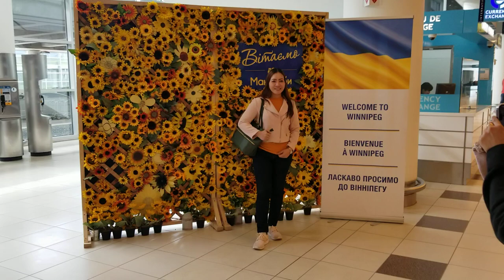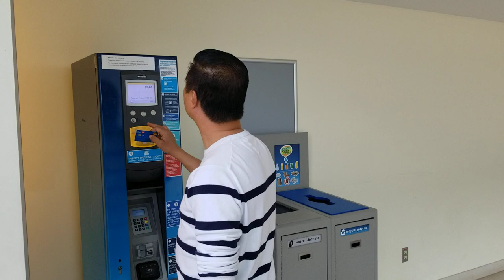WINNIPEG INTERNATIONAL AIRPORT aka RICHARDSON NIECE ARRIVAL!